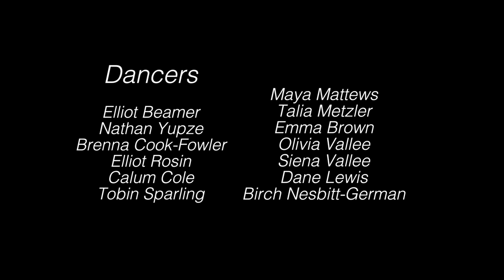Frolic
Probably the weirdest video I've ever filmed.

Gear:
Sony FS7
Sony A7S
DJI Ronin
24-70mm f/2.8
55mm f/1.8